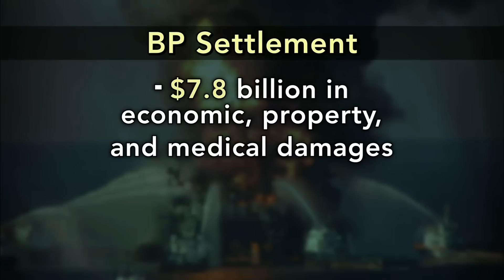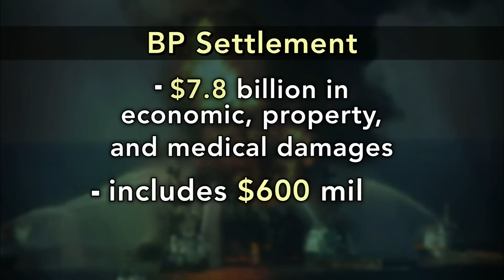Gulf Still Grapples With Massive BP Oil Leak 2 Years Later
Two years after the largest oil leak in U.S. history, the Gulf of Mexico region still struggles with its impact. Jeffrey Brown, David Valentine of the University of California, Santa Barbara and Garret Graves of the Coastal Protection and Restoration Authority of Louisiana discuss the state of the Gulf and related industries.